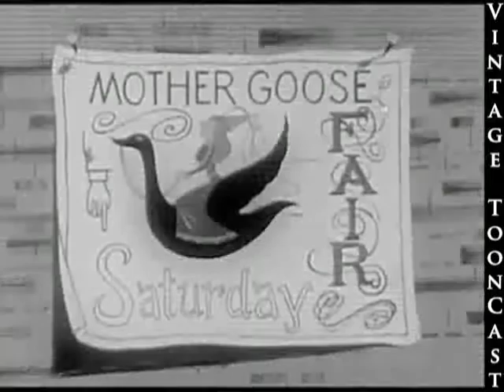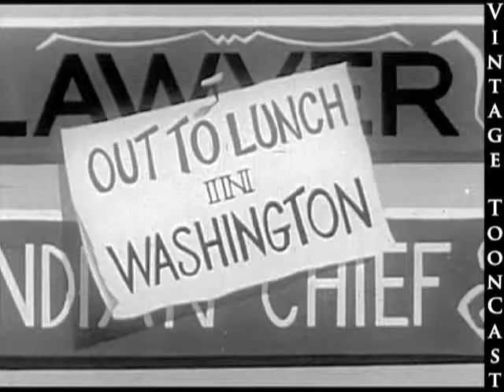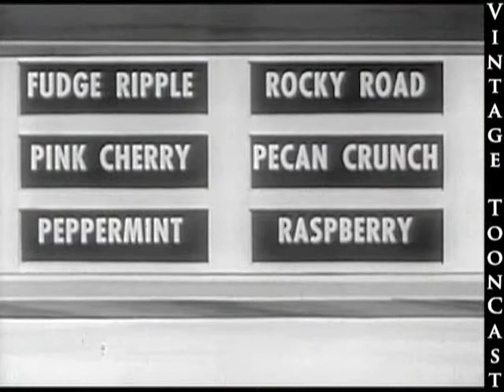The Butcher, the Baker, and the Ice Cream Maker